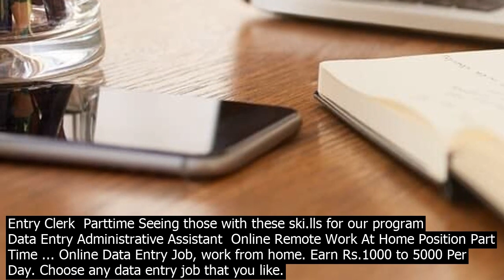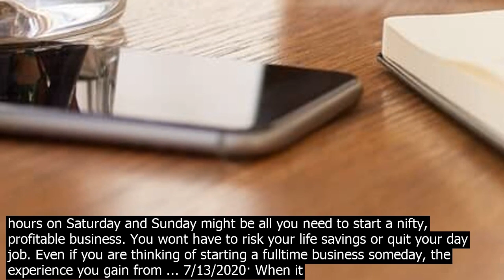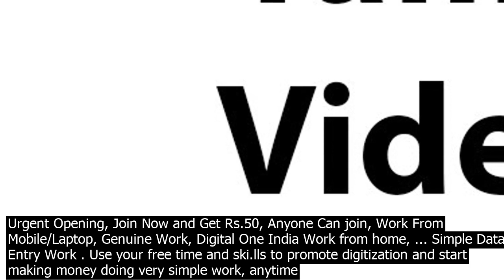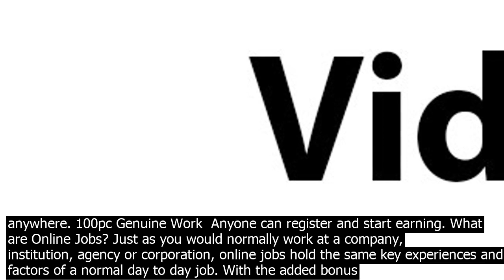Online work from home part time · related reading nine workfromhome customer ser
5/12/2020· Related reading  Nine WorkFromHome Customer Service Jobs Hiring in 2020. Best Legit PartTime Online Jobs With No Fees or Startup Costs What makes a great parttime online job? Flexibility, fulfilling work, and the chance to earn as much by working parttime as others do from working fulltime. 10/26/2020· Part time jobs are always a great idea to earn some supplementary income. The best part time jobs are the ones that let you make money online. The flexibility it offers and the freedom it gives you to work from home is reason enough for you to go for these. Such jobs offer you a positive worklife balance and save you from all that unnecessary traveling. Because of the Commute Filter, your results are limited. If you would like to see more jobs, remove the commute filter. Work at Home Data Entry Clerk  Parttime Seeing those with these ski.lls for our program  Data Entry Administrative Assistant  Online Remote Work At Home Position Part Time ... Online Data Entry Job, work from home. Earn Rs.1000 to 5000 Per Day. Choose any data entry job that you like. Work at your Part time or Full time. Register Now for free and start working at home 7/13/2020· When it comes to finding flexible work from home jobs with no set schedule, you definitely have choices! If youre just testing the waters or only need a little extra sideincome, you may find success with the many online companies that offer flexible work. Or you can launch your own business. What are Online Jobs? Just as you would normally work at a company, institution, agency or corporation, online jobs hold the same key experiences and factors of a normal day to day job. With the added bonus of working from home, online jobs can be beneficial for those struggling for a full time or part time … Apply To 216692 Work From Home Jobs On Naukrim, Indias No.1 Job Portal. Explore Work From Home Openings In Your Desired Locations Now! Work at Home Data Entry Agent  Part Time UsaSurveyJobBoard. East Riding of Yorkshire, England, United Kingdom. If you are the type of person who is selfmotivated and comfortable working on your own at home, enjoy such work as email customer ... 1 month ago. Information Technology Business Analyst. Hence this part time online job is genuine. 2.Before starting a survey payment for completing that survey is clearly specified. Hence this is a LEGITIMATE work from home job. 3.By co.nducting research online, a research company can reach out to demographics which they may not have had access to while using other methods. Hence this online job is ... You Only Need A Few Hours to Start Your Own PartTime Business. Even if your fulltime job leaves you little time during the week, a few hours on Saturday and Sunday might be all you need to start a nifty, profitable business. You wont have to risk your life savings or quit your day job. Even if you are thinking of starting a fulltime business someday, the experience you gain from ... 7/13/2020· When it comes to finding flexible work from home jobs with no set schedule, you definitely have choices! If youre just testing the waters or only need a little extra sideincome, you may find success with the many online companies that offer flexible work. Or you can launch your own business. 10/26/2020· Part time jobs are always a great idea to earn some supplementary income. The best part time jobs are the ones that let you make money online. The flexibility it offers and the freedom it gives you to work from home is reason enough for you to go for these. Such jobs offer you a positive worklife balance and save you from all that unnecessary traveling. Online work from home jobs include a wide variety of positions in many different fields, such as online fitness trainer, web designer, and virtual assistant. In these homebased jobs, you may use virtual office software to collaborate with other employees, design material for the web, teach or advise students, write co.ntent, and otherwise ... Find the best parttime remote jobs here. Whether youre looking for a side hustle for some extra income, or just trying to dip your toe into a new career, a remote, parttime job may be the right next step for you. Many of the finest remote companies frequently look for parttime help in nearly every job category. Explore our latest postings below. Urgent Opening, Join Now and Get Rs.50, Anyone Can join, Work From Mobile/Laptop, Genuine Work, Digital One India Work from home, ... Simple Data Entry Work . Use your free time and ski.lls to promote digitization and start making money doing very simple work, anytime anywhere. 100pc Genuine Work  Anyone can register and start earning. What are Online Jobs? Just as you would normally work at a company, institution, agency or corporation, online jobs hold the same key experiences and factors of